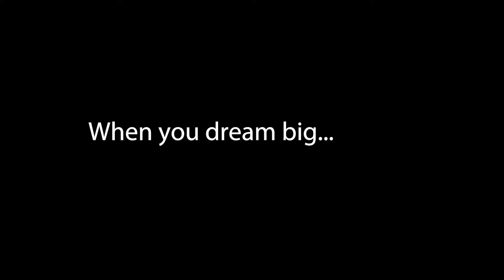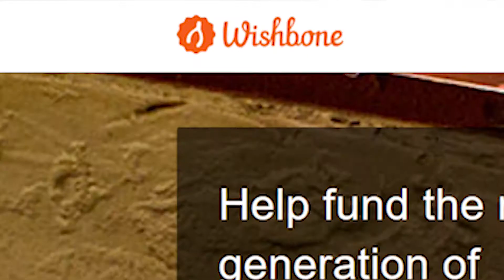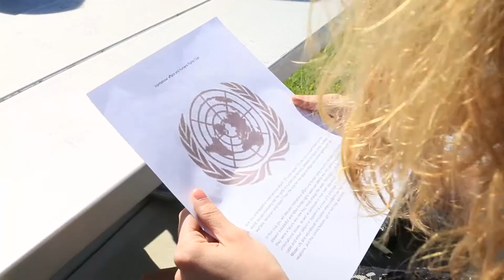Deandre Riddle: When You Dream Big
When you dream big, you have endless possibilities. Empowered by Meriden School District's commitment to student-centered learning, Maloney High School student, Deandre Riddle, has turned his many dreams into opportunities and life-long ambitions.